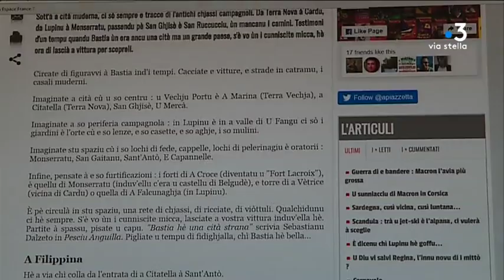A a scuperta di l'antichi chjassi bastiaccii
A a scuperta di i lochi bastiaccii trà Montesoru, Lupinu o Paese Novu cù a tupunumia di ss'antichi chjassi.

Equipe - Kael Serreri - Marion Fiamma